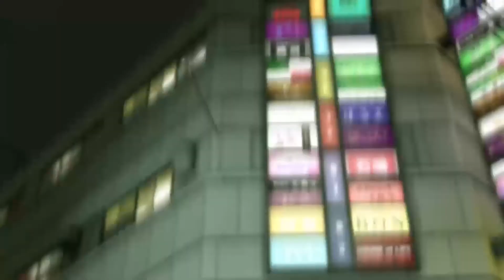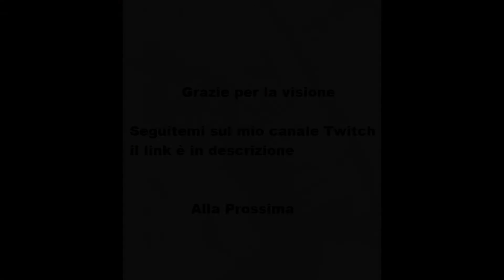Yakuza Kiwami parte 35 Hard Mode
Avanziamo nei tornei del purgatorio affrontando l'arena con le armi.